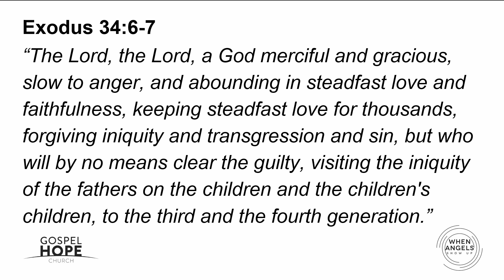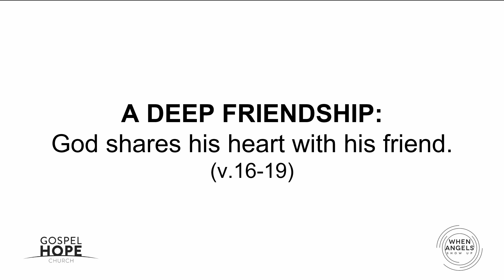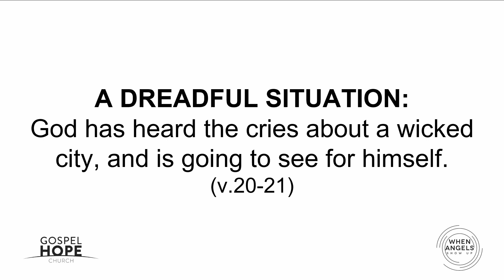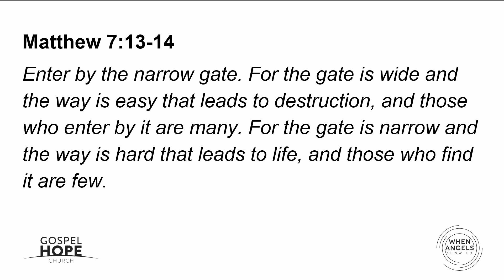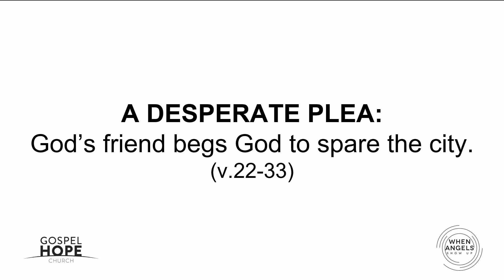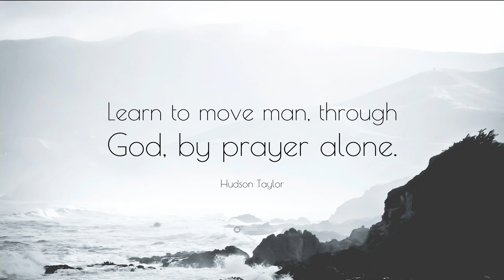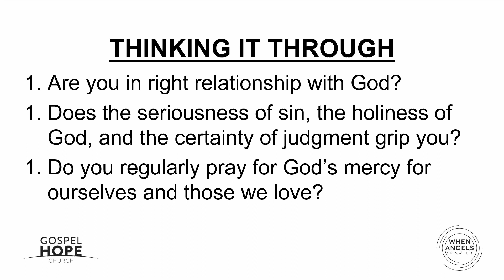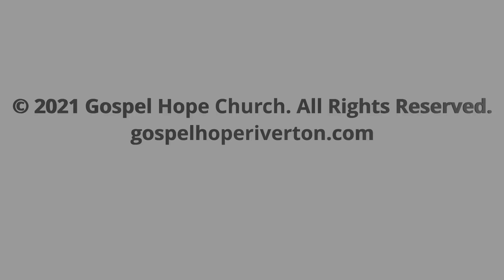Coming Judgment & Compassionate Pleas - Sunday Morning Worship 3/6/2022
Genesis 18:16-33
Matt Parker